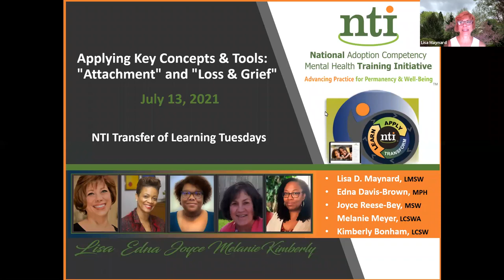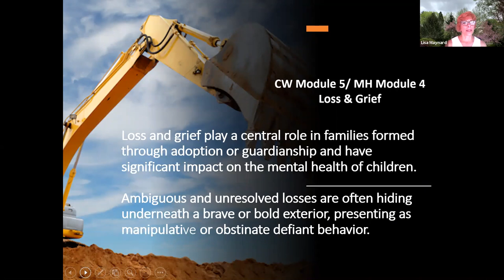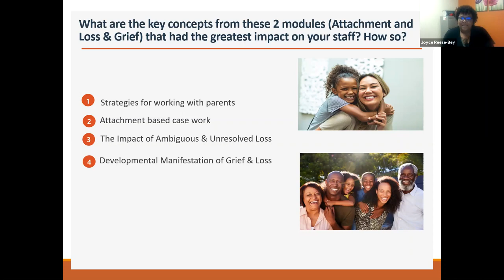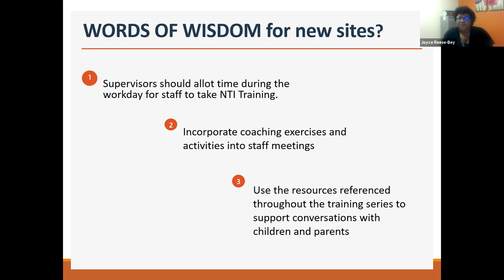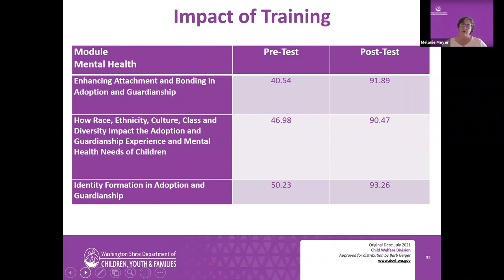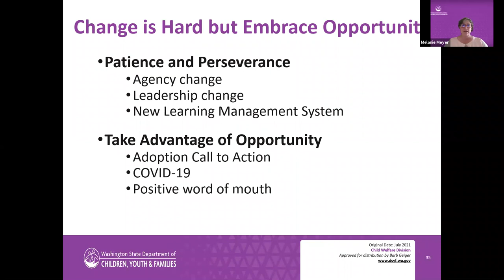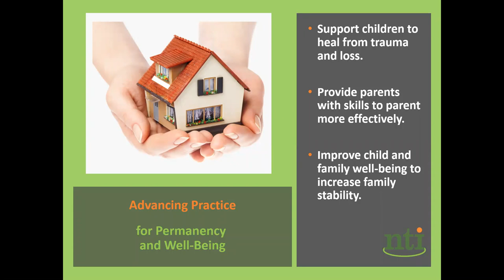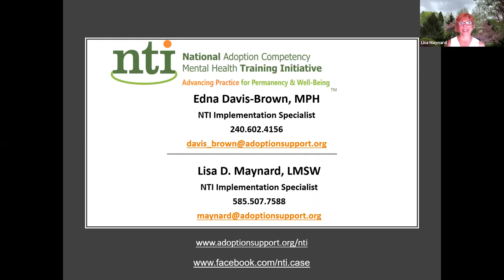Webinar #4: Part I - Applying Key NTI Concepts and Tools: Attachment and Loss & Grief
NTI focuses on key competencies that are critical in the quest to achieve adoption competency for both child welfare and mental health professionals as they work with youth and families. This webinar focuses on key concepts presented in the modules on "Attachment" and "Loss & Grief." Gain an understanding of the importance of addressing these issues to better meet the mental health needs of children and families in foster, adoption, and guardianship care.

The Center for Adoption Support and Education (C.A.S.E.) strengthens the well-being of foster and adoptive families, promotes adoption awareness, enhances adoption sensitivity, and develops the skills for professionals and families to empower children to thrive.

Learn more about our adoption and foster care resources and services